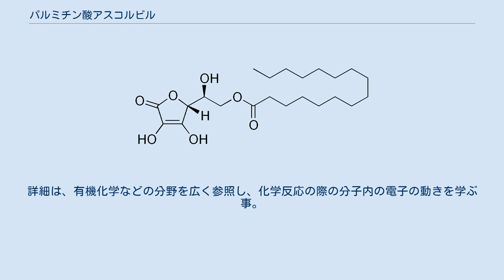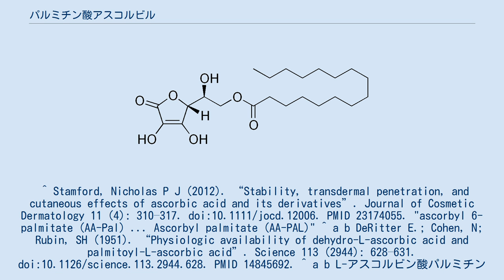パルミチン酸アスコルビル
パルミチン酸アスコルビル（Ascorbyl palmitate, AA-Pal）とは、パルミチン酸とアスコルビン酸とのエステルである。
L-アスコルビン酸パルミチン酸エステルなどの別名が存在する。
俗に「脂溶性のビタミンC」と説明される場合が有るものの、それは身体の外での話に過ぎない。
経口投与した場合には、吸収される前にビタミンCの部分が外れる。
 パルミチン酸アスコルビルの化学式はC22H38O7であり、したがって分子量は414.5 (g/mol)である。
パルミチン酸とはヘキサデカン酸の事であり、つまり、カルボキシ基にペンタデカンが結合した構造をしている。
カルボキシ基は水溶性だが、比較的長い炭化水素鎖であるペンタデカンは脂溶性であり、分子全体で見るとパルミチン酸は脂溶性を示す。
もう一方のアスコルビン酸は水溶性だが、アスコルビン酸が持つ水酸基の1つに、パルミチン酸が持つカルボキシ基がエステル結合した構造をしているため、パルミチン酸アスコルビルは脂溶性を示し、ほとんど水には溶解しない。
 アスコルビン酸には水溶性の酸化防止剤としての用途もあるわけだが、パルミチン酸アスコルビルは、脂溶性の酸化防止剤の1種として食品添加物として用いられる。
加えて、医薬品の酸化防止剤として利用される場合もある。
これはパルミチン酸がエステル結合しているアスコルビン酸の水酸基が、アスコルビン酸の酸化され易い箇所との関係性が薄いため、エステルの加水分解を受けずにパルミチン酸アスコルビルのままで酸化防止剤として作用できるためである。
E番号304を持ち、EU、アメリカ合衆国、オーストラリア、ニュージーランドでは、食品添加物としての利用が認められている。
なお、単に栄養強化剤として、ビタミンC源として用いる場合も有る。
 パルミチン酸アスコルビルは、経口摂取した場合、血流に吸収される前に、パルミチン酸とアスコルビン酸に分解される事が知られている。
アスコルビン酸はビタミンCとして利用される。
なお、パルミチン酸は脂肪酸として利用される。
 ^ 例えば、日本では緑茶飲料の酸化防止剤として、アスコルビン酸が添加されている例が散見される。
 ^ アスコルビン酸は酸化され易い物質の1つであり、自らが酸化される事によって、他の物質の酸化を妨げる。
アスコルビン酸が酸化される際の分子内の電子を動きを考えれば、パルミチン酸アスコルビルのパルミチン酸がエステル結合している部分は、アスコルビン酸の酸化防止剤としての機能に関連性が薄い事を理解できるだろう。
詳細は、有機化学などの分野を広く参照し、化学反応の際の分子内の電子の動きを学ぶ事。
 ^ Stamford, Nicholas P J (2012). “Stability, transdermal penetration, and cutaneous effects of ascorbic acid and its derivatives”. Journal of Cosmetic Dermatology 11 (4): 310–317. doi:10.1111/jocd.12006. PMID 23174055. "ascorbyl 6-palmitate (AA-Pal) ... Ascorbyl palmitate (AA-PAL)" ^ a b DeRitter E.; Cohen, N; Rubin, SH (1951). “Physiologic availability of dehydro-L-ascorbic acid and palmitoyl-L-ascorbic acid”. Science 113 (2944): 628–631. doi:10.1126/science.113.2944.628. PMID 14845692. ^ a b L-アスコルビン酸パルミチン酸エステル （D02412） ^ UK Food Standards Agency: “Current EU approved additives and their E Numbers”. 2011年10月27日閲覧。
 ^ US Food and Drug Administration: “Listing of Food Additives Status Part I”. 2011年10月27日閲覧。
 ^ Australia New Zealand Food Standards Cod...